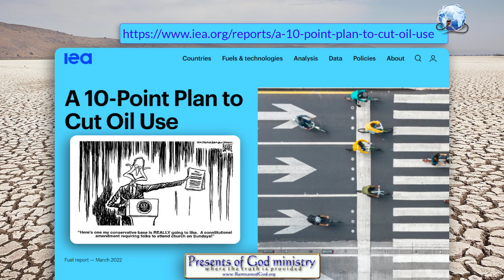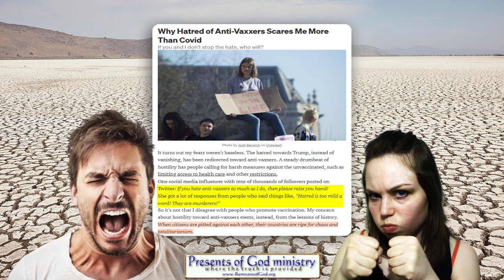Still Don't Think Climate Change Brings Sunday Laws?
Sometimes Christian Prophecy is THAT BLUNT!

All links in this video are listed in my poGm blog entry at: COMING SOON